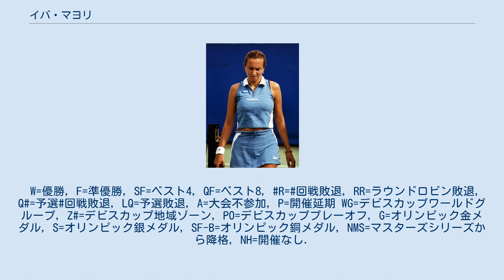イバ・マヨリ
イバ・マヨリ（Iva Majoli, 1977年8月12日 - ）は、クロアチア・ザグレブ出身の女子プロテニス選手。
1997年の全仏オープン女子シングルス優勝者である。
 1991年8月にプロ入り。
1992年全米オープンで4大大会に初出場。
1993年から女子テニス国別対抗戦・フェドカップのクロアチア代表選手となる。
この年の全仏オープンから頭角を現したマヨリは、3回戦で第15シードのザビーネ・ハック（ドイツ）を破り、4回戦で第1シードのシュテフィ・グラフに挑戦した。
この活躍を評価され、マヨリは1993年度のWTAアワード「最優秀新人賞」を受賞した。
 1994年は女子ツアーで3度の準優勝があり、その中には2月第2週に日本・大阪大会の決勝でマニュエラ・マレーバ・フラニエール（スイス）に敗れた試合も含まれていた。
（マレーバ・フラニエールは、この試合を最後に世界ランキング9位で現役を引退した。）1994年から、マヨリは世界ランキング上位16名のみが参加できる女子ツアー年間最終戦「WTAツアー選手権」の出場資格を得た。
1995年の全仏オープンで第12シードに選ばれたマヨリは、先の全豪オープン優勝で地元フランスの期待を集めていた第3シードのマリー・ピエルスを 6-2, 6-3 で破ったが、初めての準々決勝で日本の伊達公子に 5-7, 1-6 で敗れた。
 1995年10月、マヨリはスイスの「チューリッヒ・オープン」とドイツ・フィルダーシュタットの「ポルシェ・テニス・グランプリ」で2週連続優勝を果たす。
1996年には全豪オープンで初の8強入りを決めた後、日本の「東レ パン・パシフィック・オープン・テニストーナメント」で優勝し、アトランタ五輪でもリンゼイ・ダベンポートとの準々決勝まで勝ち進んだ。
マヨリの選手経歴のハイライトは、1997年の全仏オープン優勝である。
19歳になったマヨリは、決勝戦で当時16歳の最年少女王マルチナ・ヒンギスを 6-4, 6-2 のストレートで破り、クロアチアのテニス選手として最初の4大大会優勝者に輝いた。
この年のヒンギスが全仏オープンを除く4大大会年間3冠を獲得したことから、マヨリは「1997年度の4大大会でヒンギスを破った唯一の選手」と称賛された。
しかしその後は故障に悩み、4大大会の成績も降下していった。
 全仏優勝の年から5年間、マヨリは女子ツアーでも優勝から遠ざかっていたが、2002年4月の「ファミリー・サークル・カップ」決勝でパティ・シュナイダー（スイス）を 7-6, 6-4 で破り、シングルス8勝目を挙げた。
この優勝が最後の優勝になり、2004年のシーズンを最後に、マヨリは27歳で現役を引退した。
 マヨリは2006年に結婚し、長女を出産している。
結婚後はイバ・マヨリ・マリッチ（Iva Majoli Marić）と名乗っている。
2012年からフェドカップのクロアチア代表監督を務めている。